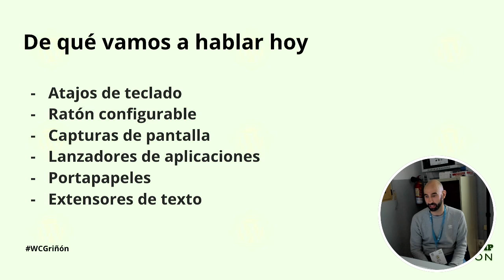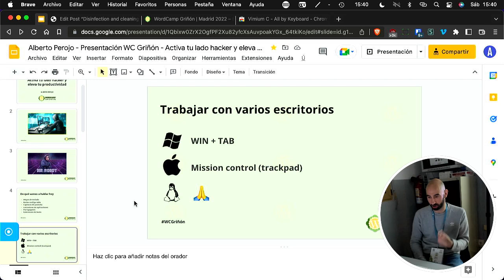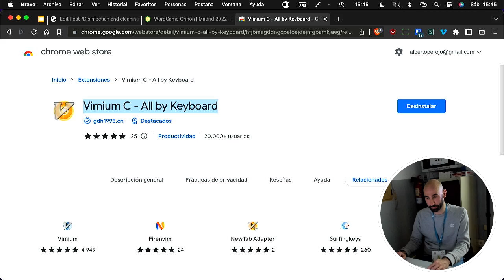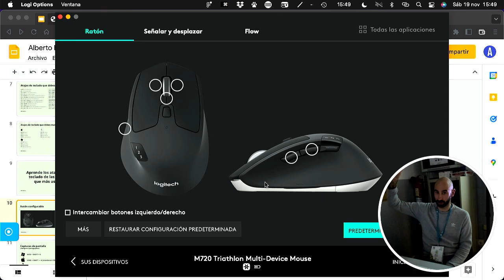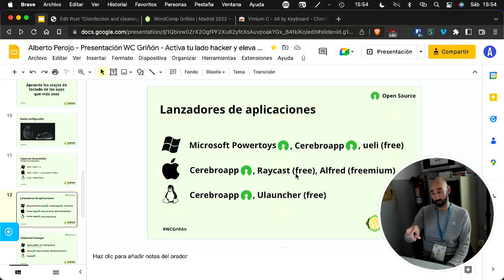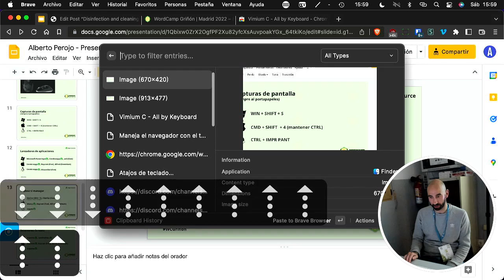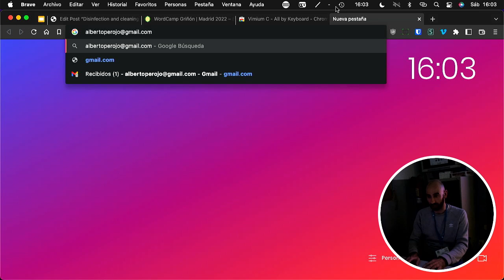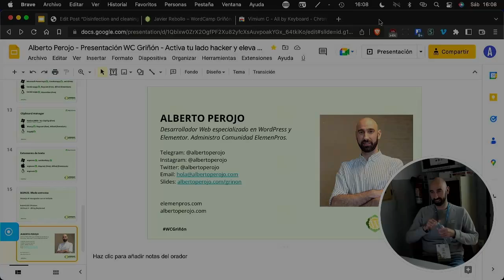Activa tu lado hacker y eleva tu productividad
Atajos de teclado en Windows/Mac, clipboard manager, extensión de snippets, gestión de ventanas, capturas de pantalla, etc.

Todo estaría mostrado desde Mac OS pero con alternativas y recomendaciones para Windows.Presentation Slides »